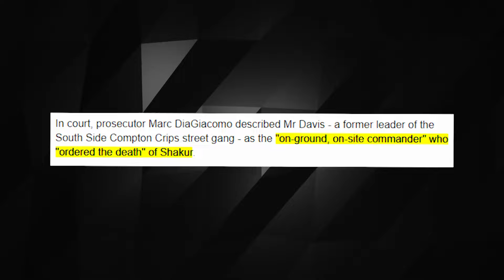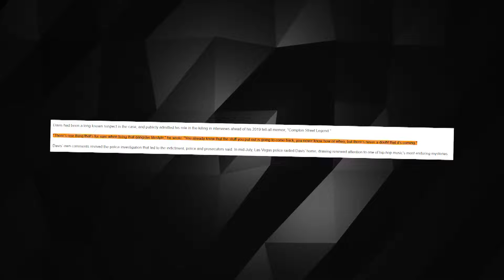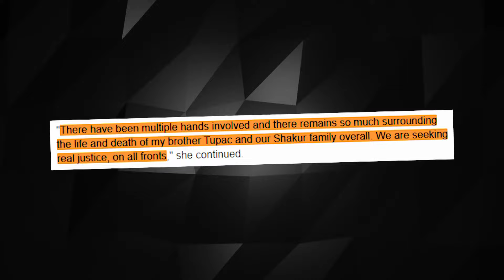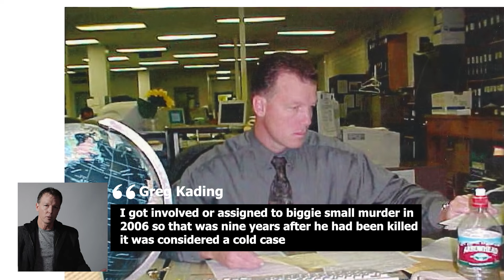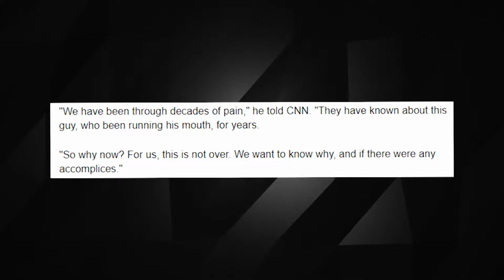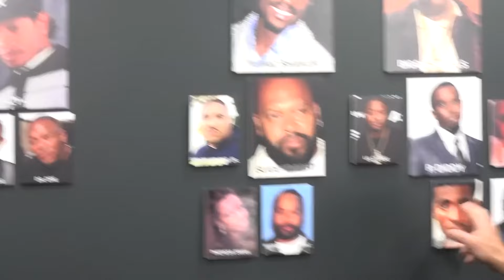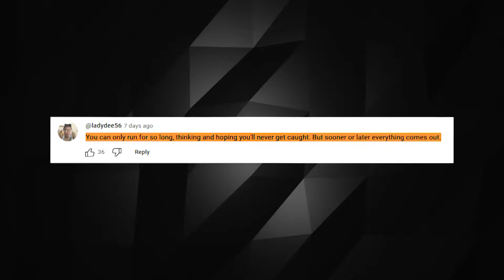Diddy Reacts To Tupac's Killer Getting Arrested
Diddy Reacts To 2Pac's Killer Getting Arrested
One would expect for things to cool down after the arrest of the prime culprit in. But it looks like the fun has only just begun because there has been a jaw-dropping twist! The manhunt for the one responsible for Tupac's death is back on, and guess who's feeling threatened? None other than P. Diddy himself! Can you believe it? Diddy, the music mogul extraordinaire, the man behind Bad Boy Records, the Puff Daddy of "Mo Money Mo Problems" fame – he's back in the spotlight because someone decided to open their mouths and spit out all the secrets about his alleged connection to the Tupac case!